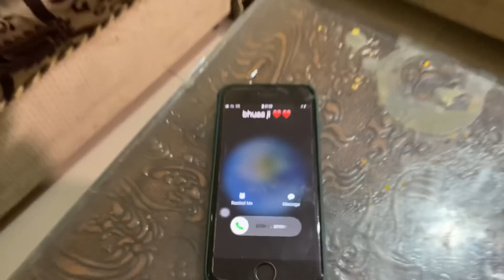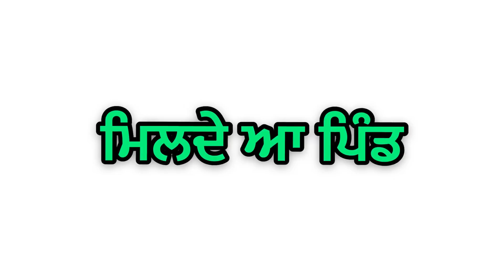ਬਾਪੂ ਦੇ ਚੰਡੀਗ੍ਹੜ ਵਾਲੀਆ ਕਰਤੂਤਾਂ ਦਾ ਪਿੰਡ “ਚ” ਲੱਗਿਆ ਪਤਾ ਫਿਰ ਦੇਖੋ ਕੀ ਹੋਈਆ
Story by _ Bhaanasidhu, Mintujatt , Amanachairman,TanojTibba, Happ Grewal
Ram Sherpur

Actors 👉🏻 Bhaanasidhu, Mintujatt , Amanachairman,TanojTibba,Gapp Grewal, Ram Tibba,
Editor by 👉🏻 Amanachairman
Produce by 👉🏻 ChaChaWoW Team
Director 👉🏻 Ram Tibba Amanachairman Rahul Dev,